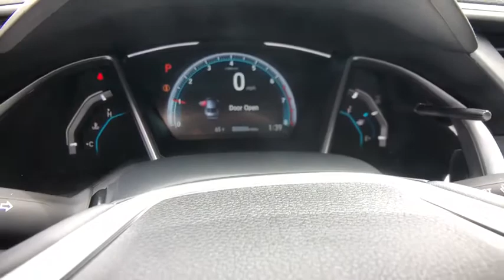2019 HONDA CIVIC EX SEDAN Redding, Eureka, Red Bluff, Northern California, Sacramento, CA 19H561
AEGEAN BLUE METALLIC New 2019 HONDA CIVIC  EX SEDAN available in Redding, California at Crown Motors Redding. Servicing the Eureka, Red Bluff, Northern California, Sacramento, CA area.
2019 HONDA CIVIC  EX SEDAN  - Stock#: 19H561 - VIN#: 19XFC1F35KE204523